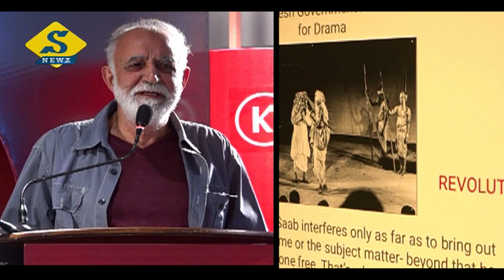শতবর্ষে হাবিব তানভীর